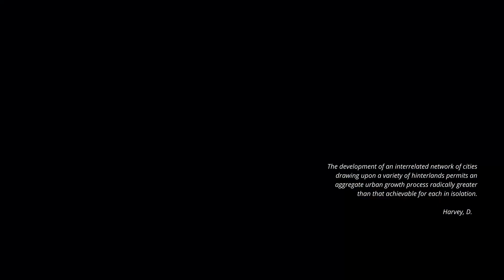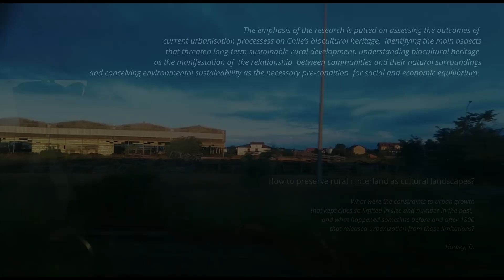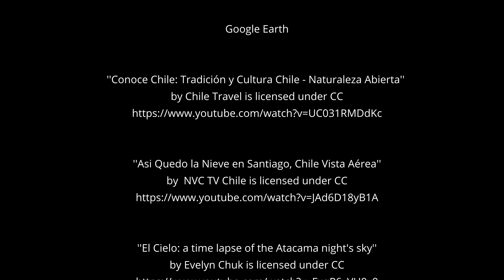Juan Pablo Edwards XXXVI Cycle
Cultural Heritage for Territorial Development. Impacts of land liberalization policy on biocultural heritage in Chile: Towards new sustainable development strategies

The video seeks to reveal the magnitude of the socio-spatial transformations originated by urbanisation processes in Chile and their impact on the country’s biocultural heritage.
Also, the idea is to pose the study of territorial development strategies based on the recognition of biocultural heritage attributes and their value enhancement as source of opportunities for sustainable and inclusive development that contribute to the improvement of the capacities and conditions of well-being of the communities and territories that have produced and sustained the value and the conditions by which these landscapes are valued.
To what extent the rural areas of the country can be developed, without compromising long-term environmental sustainability? One approach to rural landscape conservation is by consolidating rural settlements, encouraging their densification to preserve their natural surroundings. This approach implies defining densities, boundaries and limits for growth, posing the question on how those limits should be established and based on what information.